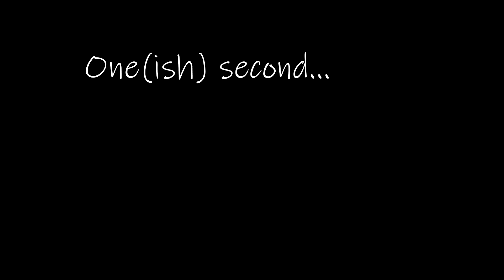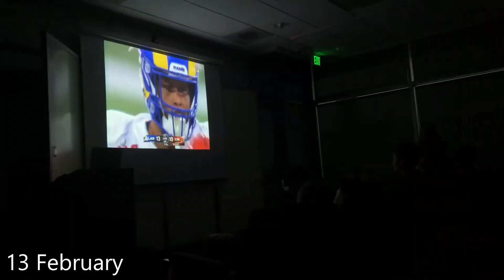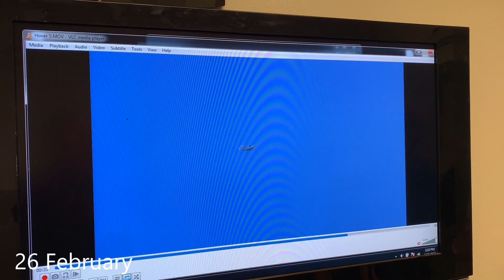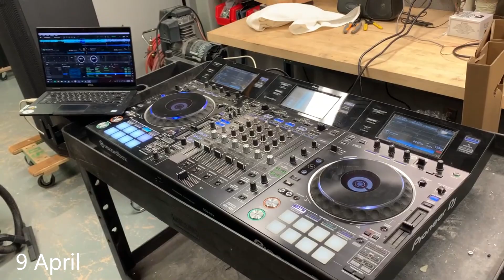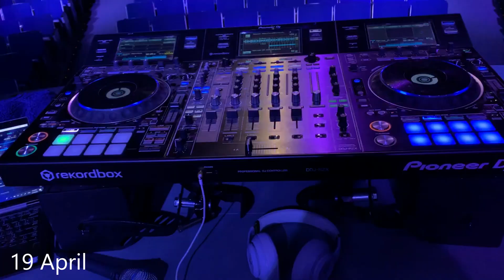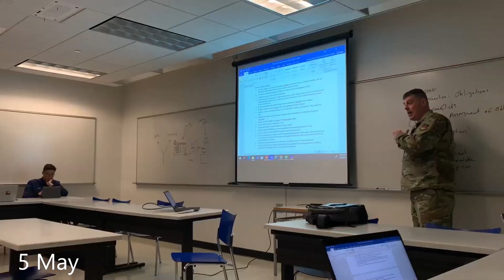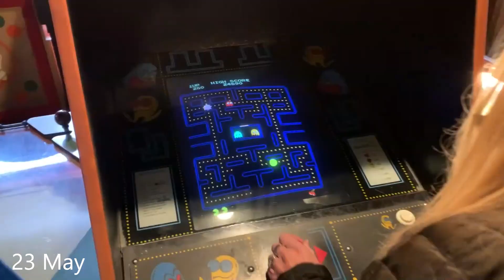1 Second Everyday at the Air Force Academy | Spring 2022 | Graduation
Senior year at the Air Force Academy. Time flies. Here is a glimpse into my time at the United States Air Force Academy, during the spring semester of 2022, with (at least) one second every day. I am thankful for all the incredible and forever-lasting memories made here! 1SE USAFA